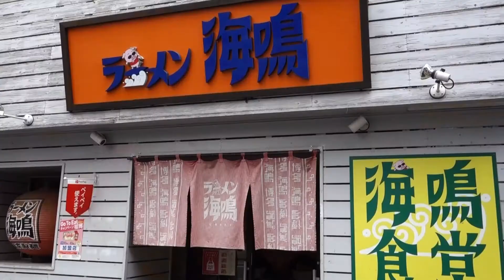【福岡市博多区ランチ・濃厚豚骨ラーメン・ベジトン・魚介豚骨】海鳴食堂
2009年に福岡市中央区清川にて創業。
看板メニューである博多ラーメンの進化系『魚介豚骨ラーメン』、
バジルソースを合わせた、博多豚骨×イタリアン『ラーメンジェノバ』など、
話題性且つロングランヒットのメニューがあります。
現在は、清川店・中洲店・福岡空港店・博多デイトス店・福岡paypayドーム店・海鳴食堂・名古屋店があり、
今回は、福岡市博多区博多駅南の海鳴食堂を訪れました。
【海鳴食堂限定】ベジトンラーメン720円。
トマトベースの野菜ペースト×クリーミー豚骨×バター。
豚骨ラーメンと知らずに味わったら、これはまるで洋食のポタージュ！
ラーメン海鳴の看板メニュー『魚介とんこつラーメン』720円。
煮干しと節を数種類合わせた旨味たっぷりの濃厚クリーミー豚骨です。
今回は、更にとんかつセット(とんかつ+ご飯)300円をプラス。
『魚介とんこつ＆とんかつ』という夢のような定食が誕生しました♪
ご飯は大盛無料！
セルフコーナーのお漬物やふりかけも頂いて大満足！

(『博多おんな節。』ブログ記事『【福岡】クリーミートマトンコツ＆魚介トンカツ定食♪＠海鳴食堂』より一部抜粋)

【店名】海鳴食堂
【住所】福岡県福岡市博多区博多駅南5-9-30

【博多おんな節。】【福岡】クリーミートマトンコツ＆魚介トンカツ定食♪＠海鳴食堂